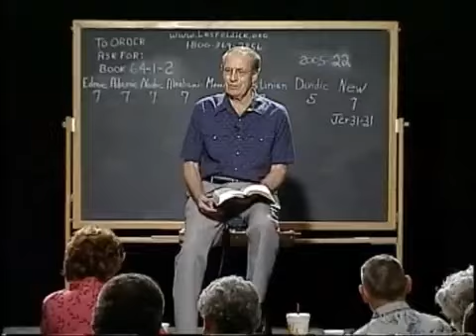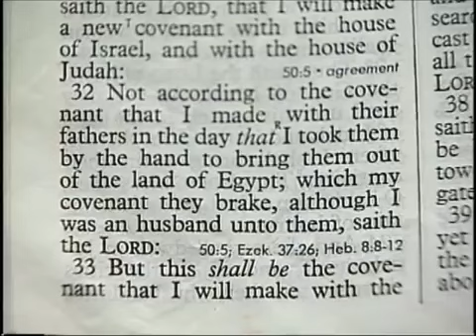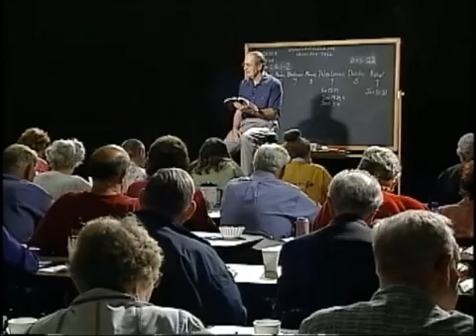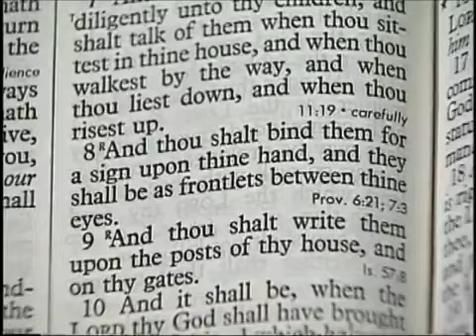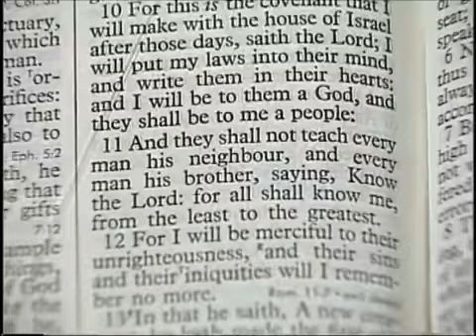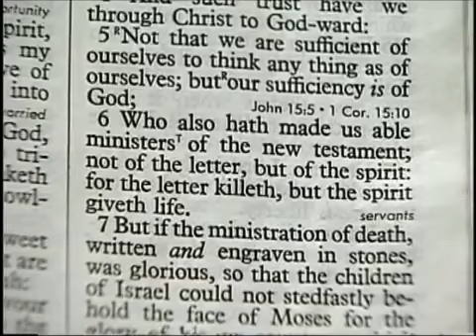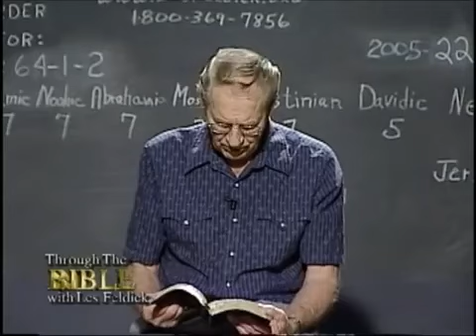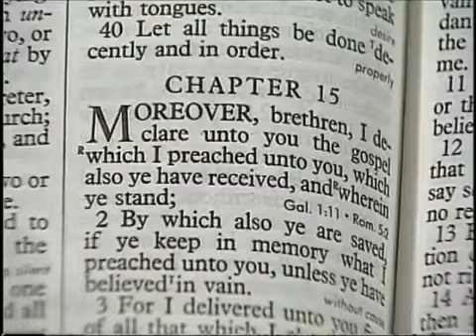Les Feldick Book 64, Lesson 1, Segment 2